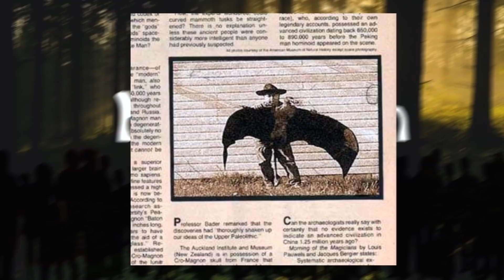10 Kreaturen die es wirklich geben könnte (2/3)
Kreaturen können auf dem Land oder unter Wasser gefunden werden. Sogenannte „Cryptozoologie“ wird nach wie vor aber auch als Pseudo-Wissenschaft deklariert, obwohl es bereits Sichtungen von unterschiedlichen Kreaturen gibt, die gut dokumentiert sind. Doch es gibt viele Skeptiker, die die Authentizität solcher Sichtungen hinterfragen.
Im Folgenden sollen nun zehn weniger bekannte Kreaturen vorgestellt werden. Ob sie wirklich existieren, kann am Ende leider jedoch niemand mit Sicherheit beantworten.
Viel Spaß!